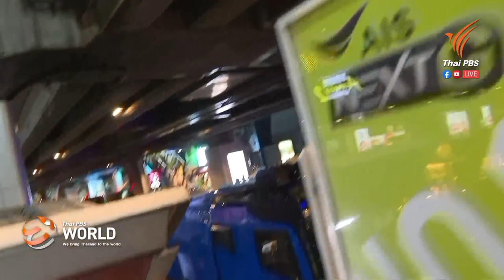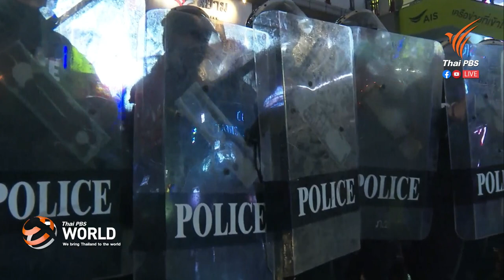[Live] Thai PBS World Tonight 16th October 2020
Live Thai PBS World Tonight
16th October 2020

-Protests continue in Bangkok
-PM says curfew under consideration
-Police “observe” Progressive Movement HQ
-(Phone-in)
Gender equality, an issue finally discussed in politics
-A way out of the current political crisis?
-Change org blocked in Thailand